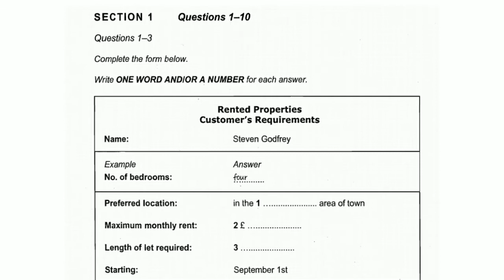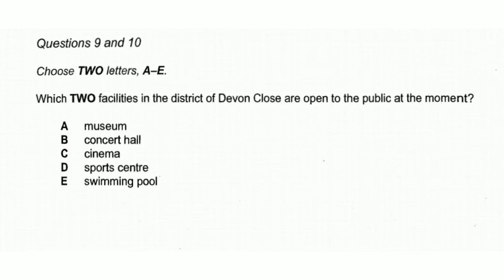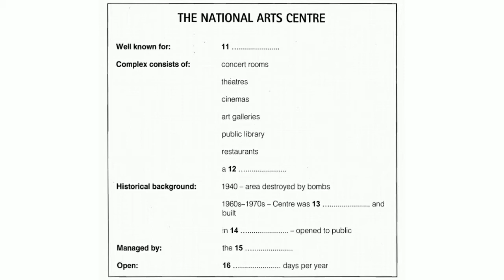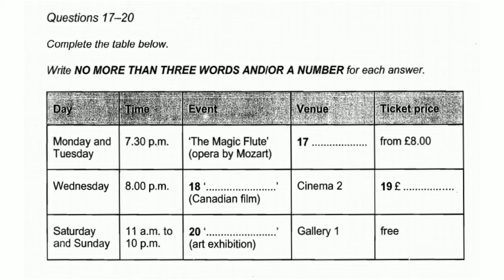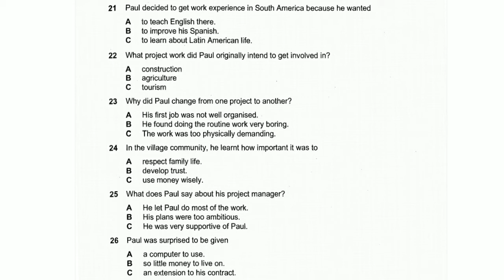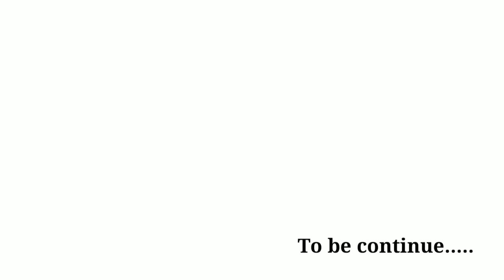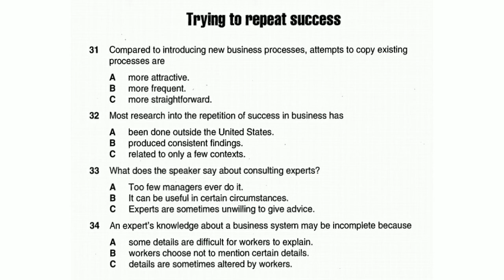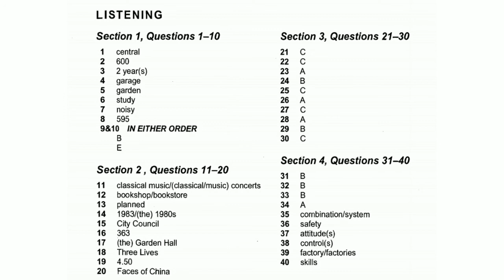04/04/2021 Real Cambridge test || IELTS listening practice test with answer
Hello friends
Welcome to Local School

If you are preparing for IELTS then this channel is for you.

Task 1 Vocabulary

Join telegram group for PDF, IELTS speaking partner and writing task checking